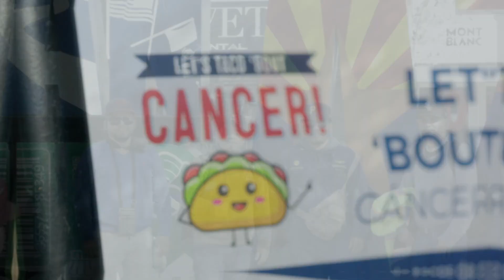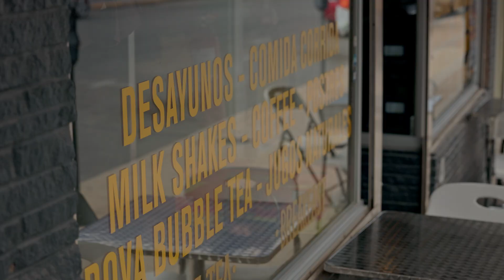Let's Taco 'Bout Cancer sparks public health discussions in Southern Arizona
The University of Arizona Community Outreach and Engagement office connects researchers and clinicians to the population of Southern Arizona. Let's Taco 'Bout Cancer offers community members the opportunity to have a dialog with cancer experts in a comfortable setting. Let's Taco 'Bout Cancer has hosted these events in every county of the University of Arizona Cancer Center's catchment area, allowing for access to important prevention information for every community.